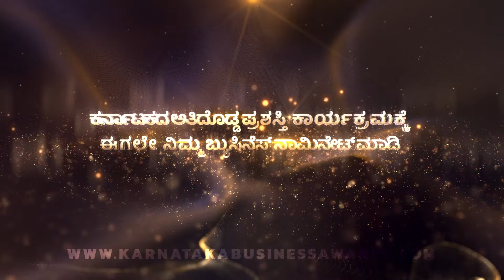ಕರ್ನಾಟಕ ಬ್ಯುಸಿನೆಸ್ ಅವಾರ್ಡ್ಸ್ 2021 | KTCC Karnataka Business Awards 2021 | ಜನತಾ ಸುದ್ದಿ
ಡಿಸೆಂಬರ್ 18 ಮತ್ತು 19 ರಂದು ಕರ್ನಾಟಕ ಬ್ಯುಸಿನೆಸ್ ಅವಾರ್ಡ್ಸ್ ನಡೆಯಲಿವೆ, ಕರ್ನಾಟಕದ ಅತಿದೊಡ್ಡ ಪ್ರಶಸ್ತಿ ಕಾರ್ಯಕ್ರಮಕ್ಕೆ ಈಗಲೇ ನಿಮ್ಮ ಬ್ಯುಸಿನೆಸ್ ನಾಮಿನೇಟ್ ಮಾಡಿ. ಹೆಚ್ಚಿನ ವಿವರಗಳಿಗಾಗಿ ನಮ್ಮ ವೆಬ್‌ಸೈಟ್‌ ಗೆ ಭೇಟಿ ನೀಡಿ..

ಕೆ. ಬಿ. ಯೆ 2021

                                      or Visit

© Way 2 Media Network Private Limited